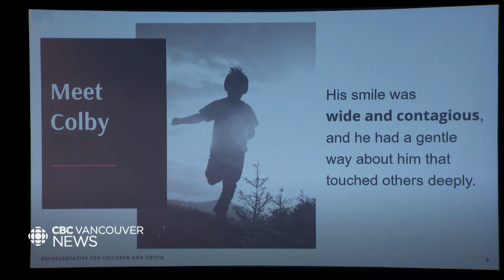Renewed calls to hire more social workers in B.C. after deadly child abuse case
B.C.'s child and youth watchdog says social workers charged with keeping the most vulnerable kids safe cannot keep up with their workloads. And they're renewing calls for the B.C. government to hire more workers. It comes after yet another report on the horrific abuse and neglect that left a young Indigenous boy dead in the Fraser Valley.